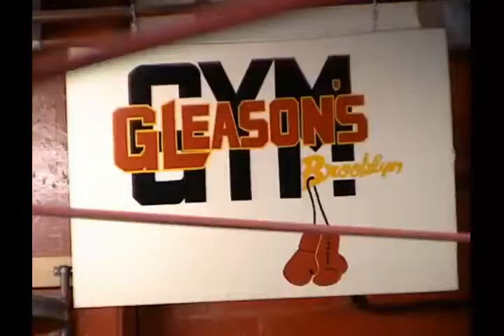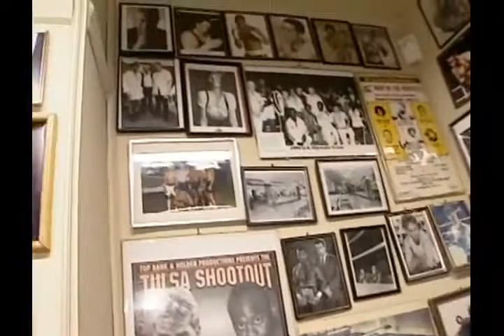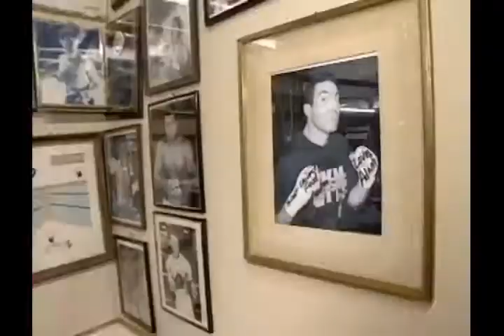Man Show - Adam Boxing At Gleason's Gym